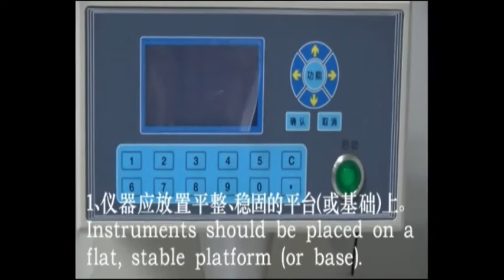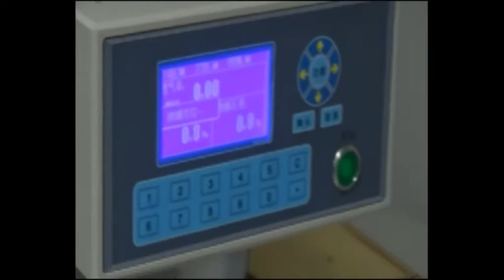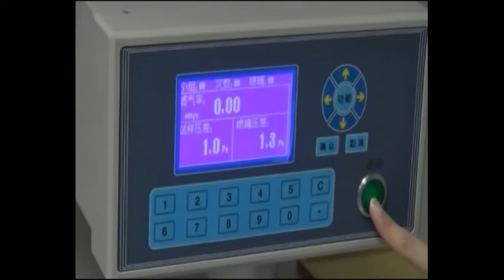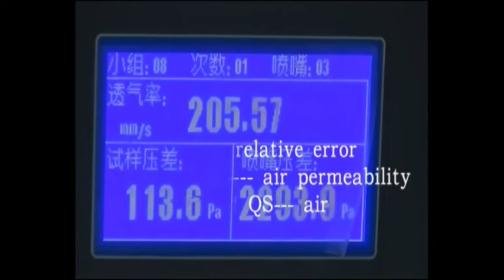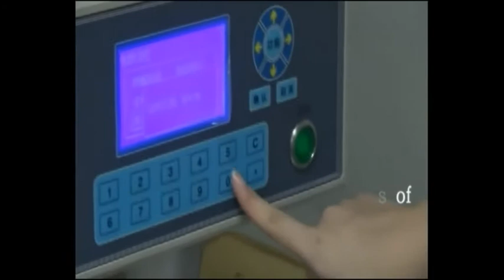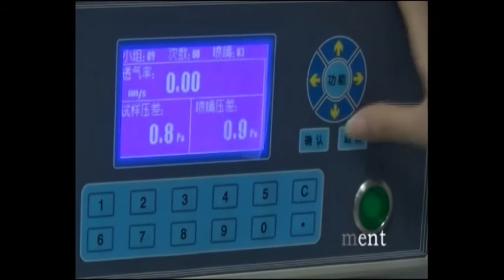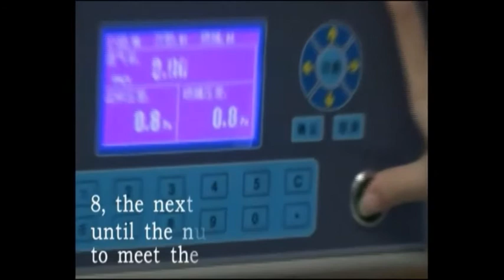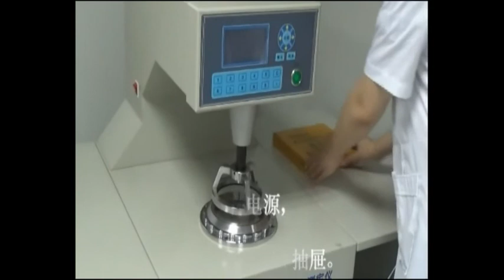YGB461E Fabric air permeability Tester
Operation video